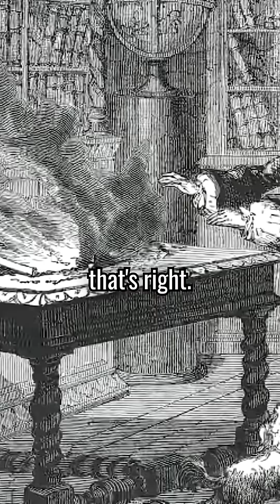Isaac Newton Had Imposter Syndrome w/ Joe Rogan & Brian Keating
Isaac Newton changed the world with calculus, gravity, and optics. But behind the genius was a deeply conflicted man with a massive ego, a dark job as Master of the Mint, and a bizarre fixation on Jesus Christ. Newton died a virgin—not by accident, but by design. He wanted to be Christlike. This brilliant but troubled mind even had imposter syndrome—about Jesus.